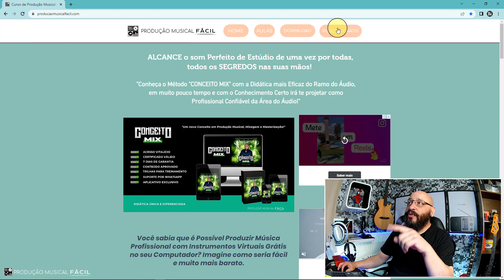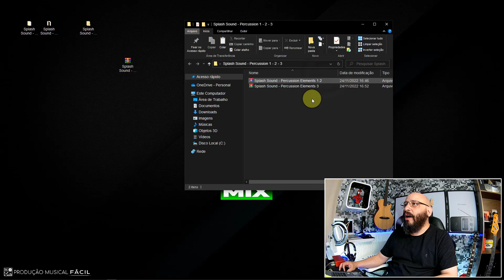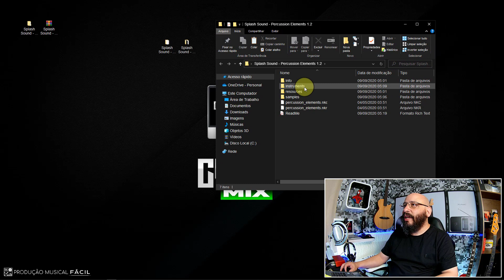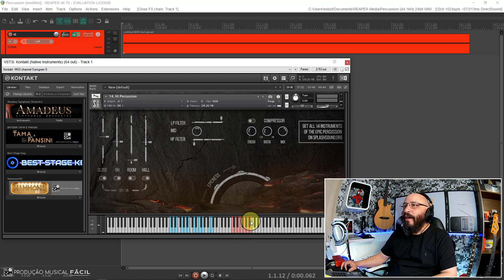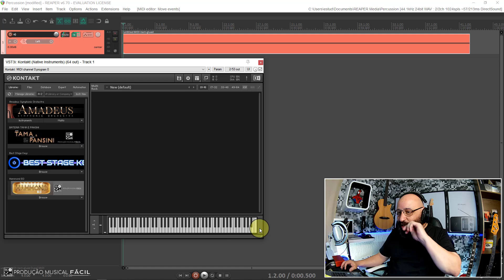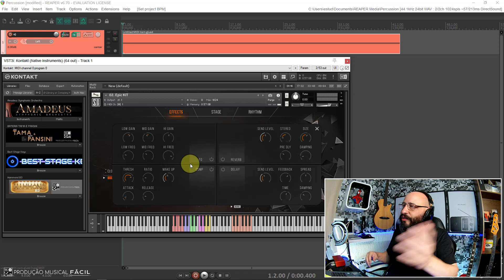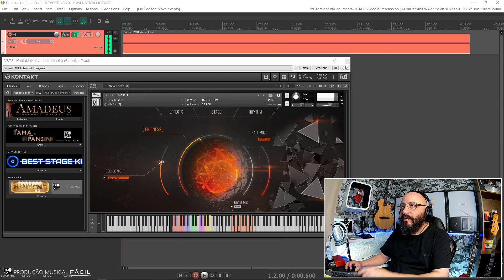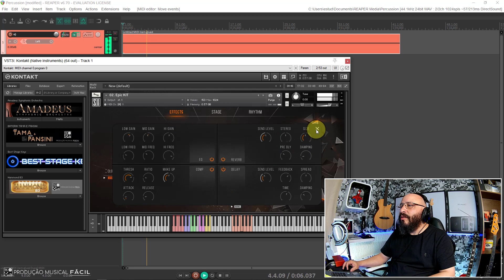Percussão "Game of Thrones" - Qualidade Excepcional! /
【🔴 "Percussion Elements 3" inclui um dos kits de bateria da biblioteca Epic Percussion 3.

Um novo sistema de controle de posição da fonte de som permite que você mova qualquer um dos instrumentos dentro do espaço do palco.
Controle de som completo, um novo algoritmo "botão Epicness" que permite misturar amostras adicionais, 3 posições de microfone e efeitos integrados.

Interface de usuário otimizada para acesso intuitivo a todas as funções do instrumento.

00:00 - Apresentação do  "Percussion Elements"
02:42 - Curso "Conceito Mix" - Produção Musical - Mixagem - Masterização e Mentorias em Vídeo!
05:40  - Download do "Percussion Elements"
06:50 - "Como você pode colaborar com este Trabalho" (Não é dinheiro)
08:34 - Descompactando os Arquivos
10:49 - Como Adicionar as Livrarias ao Kontakt
13:10 - Ouvindo Timbre "Hi Percussion"
15:45 - Ouvindo Timbre "Ethnic Essemble"
17:20 - Ouvindo Timbre "War Essemble"
19:21 - Recursos do "EPIC KIT"
23:28 - Ouvindo Timbres "EPIC KIT"
26:42 - Considerações Finais

⚠️♻️ PROFISSIONAL QUALIFICADO ♻️⚠️